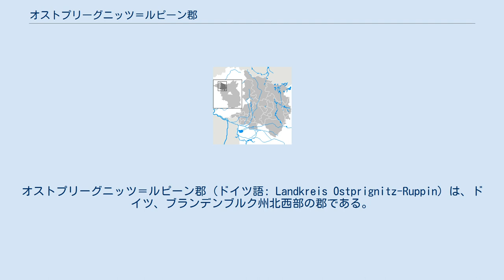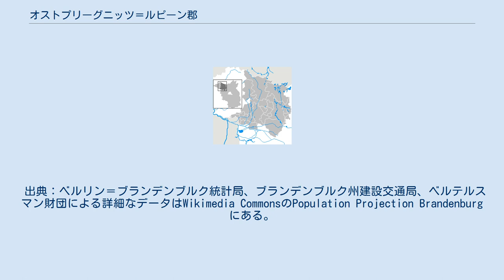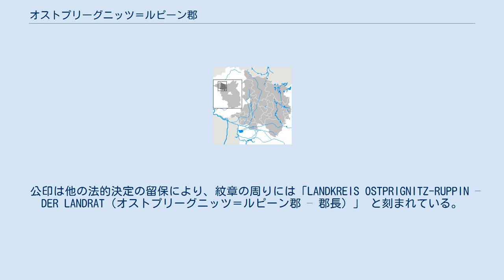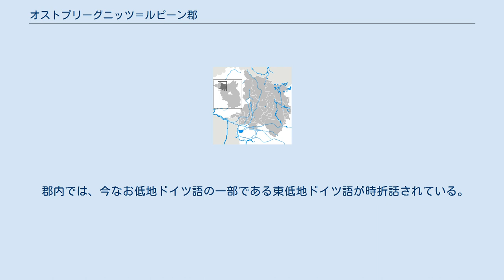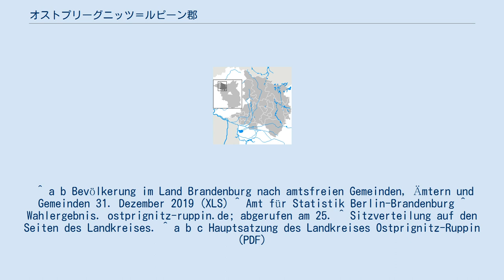オストプリーグニッツ＝ルピーン郡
オストプリーグニッツ＝ルピーン郡 (ドイツ語: Landkreis Ostprignitz-Ruppin) は、ドイツ、ブランデンブルク州北西部の郡である。
 オストプリーグニッツ＝ルピーン郡には、プリーグニッツの東部、ルピーナー・ラントの主要部、ハーフェルラントのベリーン小台地が含まれる。
自然空間では、ヴィットシュトック＝ルピーン荒地（ルピーナー・シュヴァイツを含む）、ノイシュトレーリッツ小湖沼地方（ラインスベルク湖沼地帯）、ルピーン台地、リーン川湿地、リュートニック荒地が該当する。
 離接する郡は、北部ではメクレンブルク＝フォアポンメルン州のメクレンブルギッシェ＝ゼーエンプラッテ郡、東部ではオーバーハーフェル郡、南部ではハーフェルラント郡、南西部ではシュテンダール郡、西部ではプリーグニッツ郡である。
 本郡には、ドイツ最大面積市町村100位の内、5つが属している（ヴィットシュトック/ドッセ、ラインスベルク、ノイルピーン、フェーアベリーン、ハイリゲングラーベ）。
オストプリーグニッツ＝ルピーン郡は、面積ではブランデンブルク州第3位、ドイツ全国では第9位である。
 オストプリーグニッツ＝ルピーン郡は、1993年ブランデンブルク州郡改革の一環として同年12月6日に、ヴィットシュトック郡、キューリッツ郡、ノイルピーン郡を統合し成立した。
なおオストプリーグニッツを、現在のプリーグニッツ郡と併せることで、プリーグニッツ全体を一つの郡のもとに置こうとする動きがあったが、ブランデンブルク州政府に拒否された。
 都市ヴィットシュトック/ドッセ、ラインスベルク、ノイルピーン、自治体テムニッツクヴェルに跨る地には、かつてヴィットシュトック演習場（ボンボドローム、Bombodrom）があった。
連邦政府は、この地を連邦軍の射爆撃場にしようとする計画を立て、1993年から法的、政治的に激しく議論されてきた。
2009年に国防大臣フランツ・ヨーゼフ・ユングが計画の中止を表明した。
 以下の表は、オストプリーグニッツ＝ルピーン郡の人口動態を示している（1990年は10月3日付、1991年からは12月31日付け）。
数値は統計時の郡域によるものである（当郡成立以前の1990年から1992年の数値は、1993年12月6日の領域に合わせた数値）。
 出典：ベルリン＝ブランデンブルク統計局、ブランデンブルク州建設交通局、ベルテルスマン財団による詳細なデータはWikimedia CommonsのPopulation Projection Brandenburg にある。
 2014年ブランデンブルク州地方選挙が5月25日に行われ、投票率は41.9％で、全46議席の配分は以下の通り。
 1993年5月2日、当郡は以下の紋章を使用する認証を受けた。
 紋章記述：「銀のY字によって分割される。上部は赤地に金の嘴と爪を持つ銀の鷲、下部は緑地で前側に赤で束ねられた金のユリ、赤の彩の付く金のミトラ」。
 公印は他の法的決定の留保により、紋章の周りには「LANDKREIS OSTPRIGNITZ-RUPPIN – DER LANDRAT（オストプリーグニッツ＝ルピーン郡 – 郡長）」 と刻まれている。
 郡旗は緑：白：赤（1:2:1）の横三色旗であり、中央部には郡の紋章が付く 。
 郡内のアムト、市町村の紋章はオストプリーグニッツ＝ルピーン郡の紋章一覧を参照。
 キャンピング、狩猟、ウォータースポーツといったレジャー観光が大きい。
面積では農業、林業が大きな比重を占める。
 2003年自治体領域改革の結果、郡内には23自治体があり、その内6つは都市である。
 自治体ヘルツシュプルング、ケーニヒスベルクは、2003年10月26日付の都市ヴィットシュトック/ドッセへの編入に関して、2004年に州憲法裁判所から手続き上の不備により無効とする判決を得た。
前述の2自治体が編入先を決定するまでの期間、アムト・ヴィットシュトック/ドッセが行政を担当した。
2005年1月1日にハイリゲングラーベに編入された。
 カッコ内は2019年12月31日における人口である。
 1994年1月1日以来、識別記号の「OPR」が割り当てられ、使用されている。
2013年3月18日からはこれに加えて、「KY」（キューリッツ）、「NP」（ノイルピーン）、「WK」（ヴィットシュトック）が利用可能となった。
 郡内では、今なお低地ドイツ語の一部である東低地ドイツ語が時折話されている。
 ^ a b Bev...